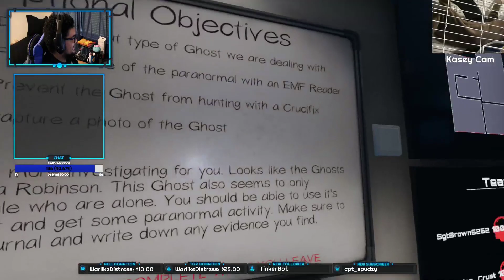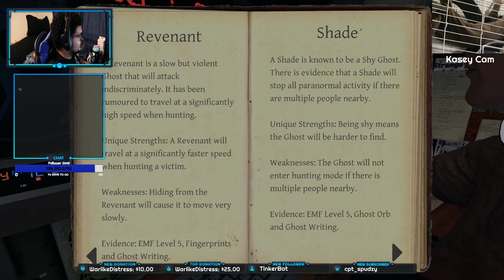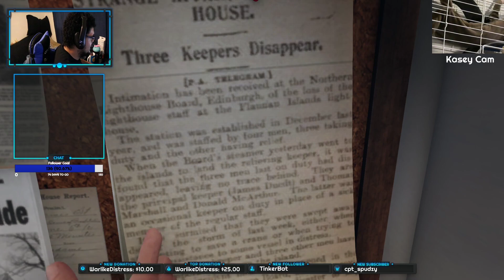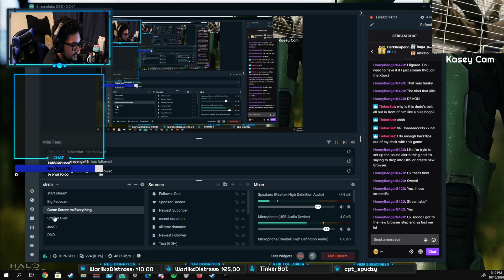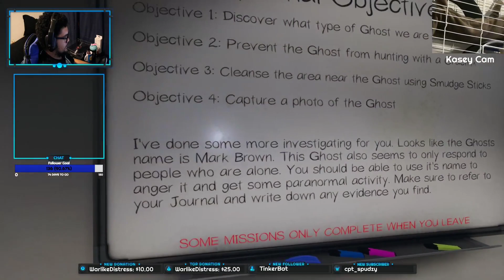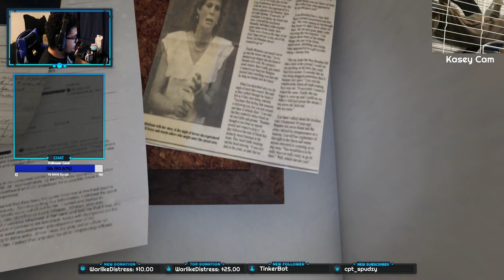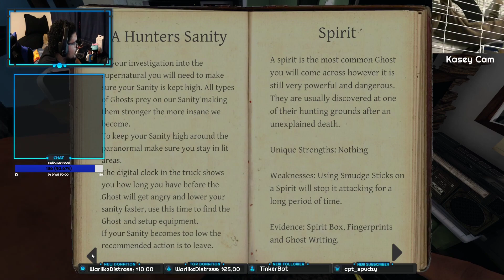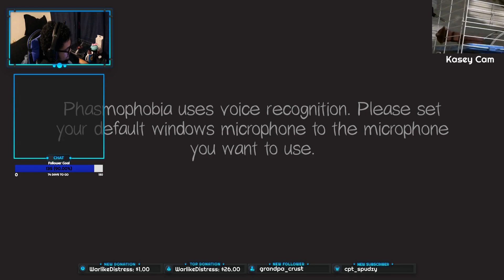Ghost hunting with the boys